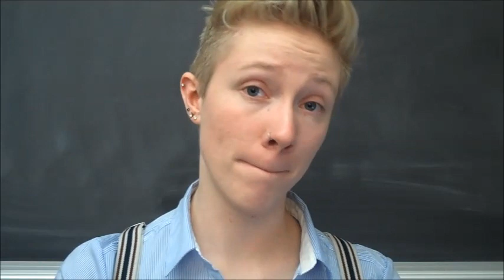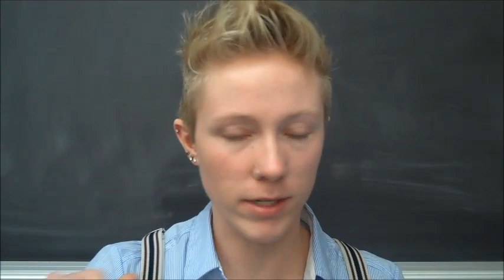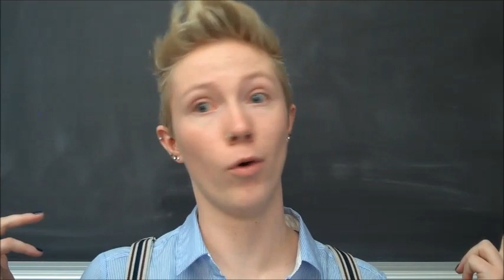Nitwit! Blubber! Oddment! Tweak!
AlSO: I am not drunk. I swear.